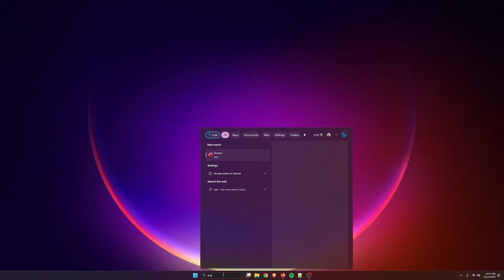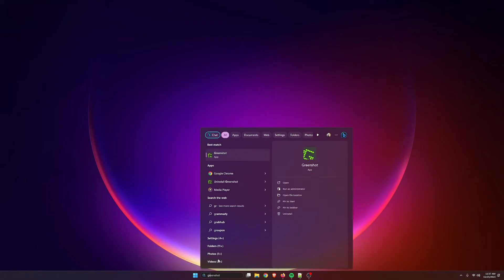How to Replace Windows 11 Snipping Tool Hotkey with Greenshot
Quick how-to video on how to fix the issue where the Snipping Tool hotkey is overriding the Green Shot hotkey for capturing the screen.

TLD for Fix:
1. Accessibility Keyboard
2. Turn Off  "Use the Print Screen key to open screen capture"
3. Exit Greenshot
4. Open Greenshot
5. Press hot key for to capture screen

FYI:  This should also work for other screen capture tools such as ShareX.